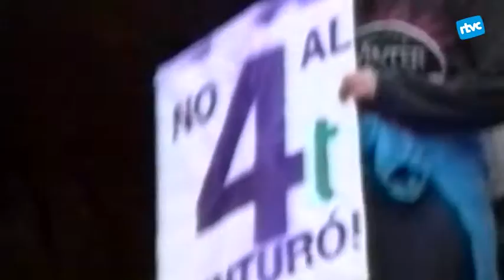20 anys de reivindicació contra el Quart Cinturó a Cardedeu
L'eliminació de la reserva viària per fer passar el Quart Cinturó per Cardedeu és una llarga reivindicació de tot un col·lectiu de Cardedeu que fa anys va rebutjar la construcció d'aquesta carretera. D'alguna manera, el plenari municipal ha posat punt i final, de moment, a un projecte que va generar molta oposició.